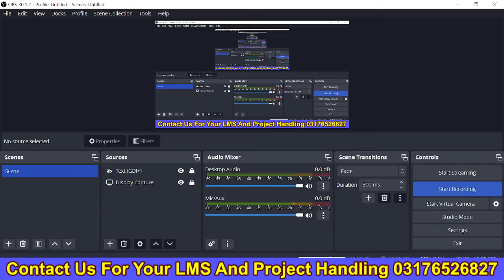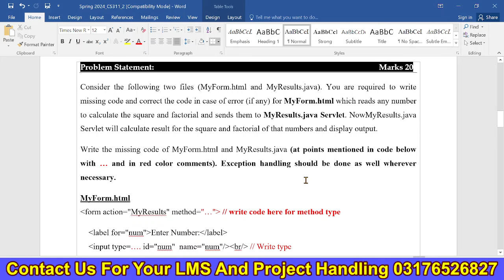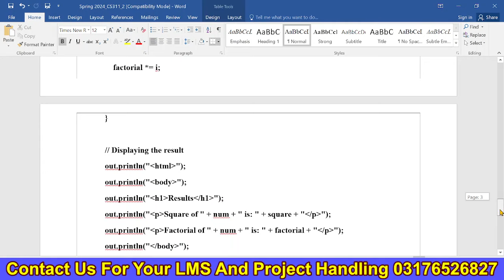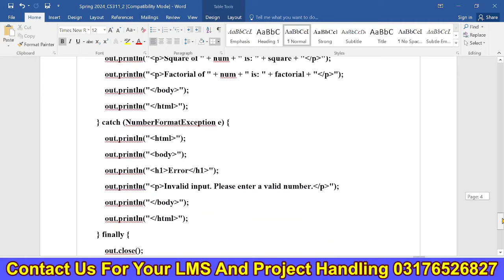CS311 Assignment 2 100% Correct Solution 2024 BY VUBWN | CS311 Assignment 2 Solution By NASIR ABBAS